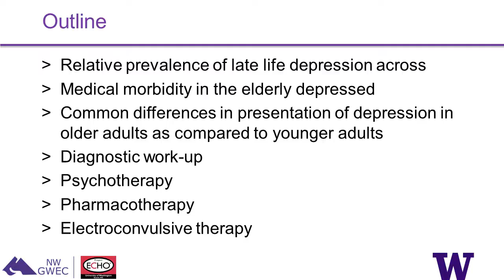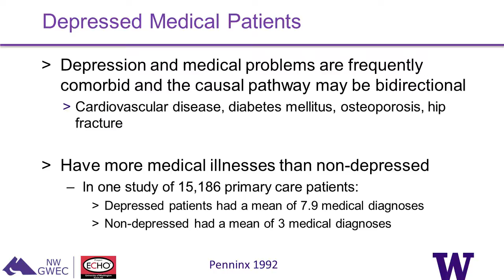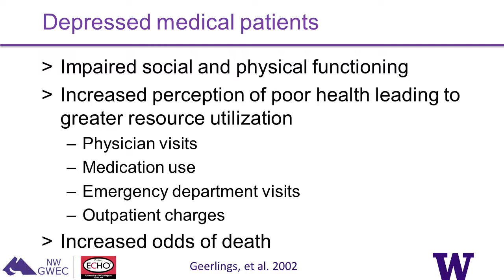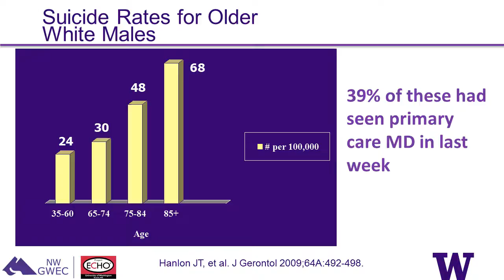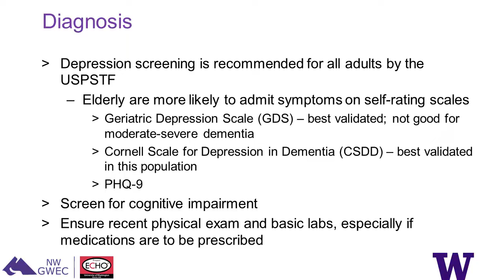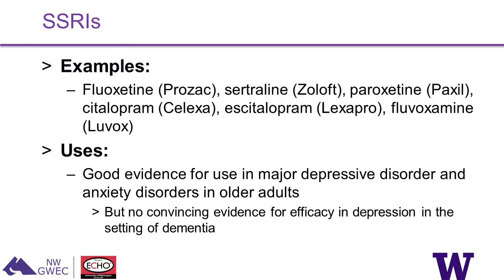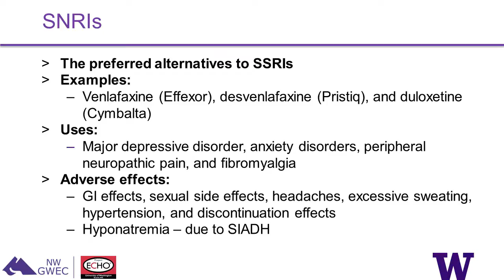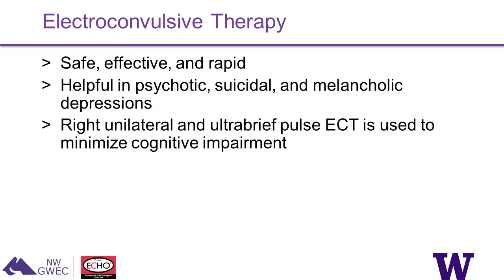Late Life Depression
Beth Labardi, MD
Geriatrics Psychiatrist
VA Puget Sound Health Care System